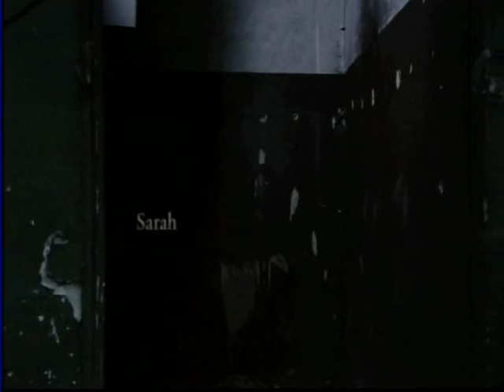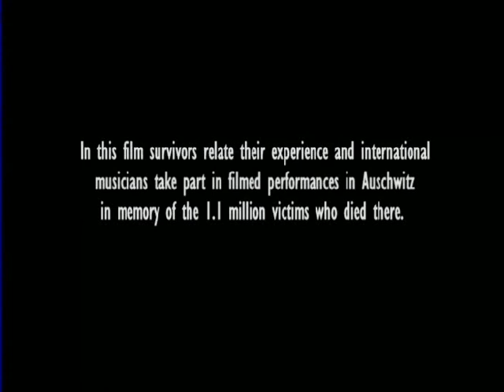Holocaust: A Music Memorial Film from Auschwitz / Sinfonietta Cracovia, John Axelrod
Holocaust: A Music Memorial Film from Auschwitz

Performers:
John Axelrod – conductor
Kate Royal – soprano
Camerata Silesia
Sinfonietta Cracovia

Programme:
W.A. Mozart – Requiem in D minor (Introitus)

Holocaust: A Music Memorial Film from Auschwitz recorded for 60th anniversary of the liberation of Auschwitz is a tribute to the millions of victims who died in the Nazi genocide. The film is a co-production between the BBC, TVP (Poland), CBC (Canada) and ZDF (Germany). The list of world-class musicians taking part in the film includes Maxim Vengerov, Emanuel Ax, Iva Bittová, Isabel Bayrakdarian, Kate Royal, Tove Dahlberg, Gerald Finlay and David Krakauer. In 2005 the film won The International Emmy Award for art programs.

Auschwitz Concentration Camp
November 2004
Holokaust: muzyczne wspomnienie ofiar obozu w Auschwitz

Wykonawcy:
John Axelrod – dyrygent
Kate Royal – sopran
Camerata Silesia
Sinfonietta Cracovia

Holocaust: muzyczne wspomnienie zarejestrowane z okazji 60. rocznicy wyzwolenia nazistowskiego obozu w Oświęcimu.
Nagranie jest hołdem złożonym milionom ofiar.
Film jest koprodukcją BBC, TVP (Polska), CBC (Kanada) i ZDF (Niemcy).
W filmie wzięli udział światowej sławy artyści: Maxim Vengerov, Emanuel Ax, Iva Bittová, Isabel Bayrakdarian, Kate Royal, Tove Dahlberg, Gerald Finlay i David Krakauer.
W 2005 roku film zdobył nagrodę Emmy dla najlepszego programu artystycznego.

Obóz w Oświęcimiu
Listopad 2004